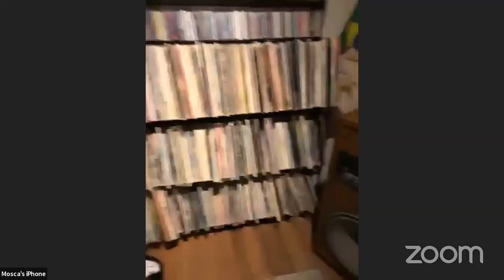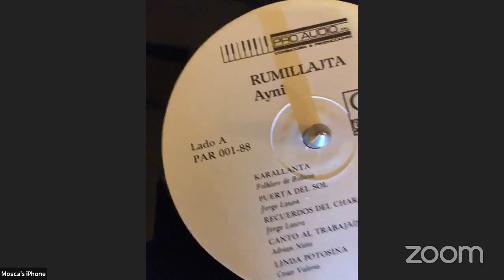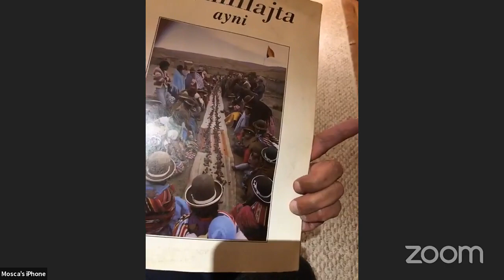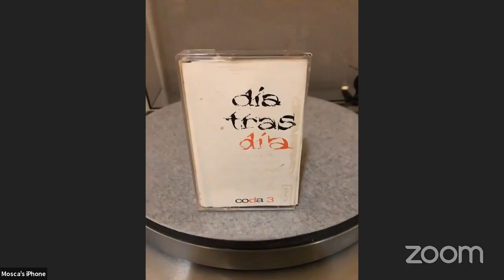CONVERSATORIO MOSCA CLAROS COLECCIONISTA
Esta noche comenzamos un nuevo ciclo ce conversatorios en la La Comunidad del Vinilo Programa de Radio 20:00 hrs por nuestra página, no se lo pierdan!!
Invitado: Mosca Claros